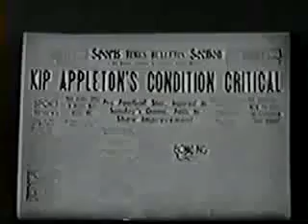Adventures Of The Falcon - The Baby Sitter (October 7, 1954)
Is a vintage espionage TV series that premiered in 1954 and lasted for three seasons. The show features a character known as The Falcon that first appeared on screen in the 1941 film "The Gay Falcon." The "suave English gentleman detective with a weakness for beautiful women" appeared in several more films before being played by Charles McGraw in thirty nine episodes of the syndicated TV series